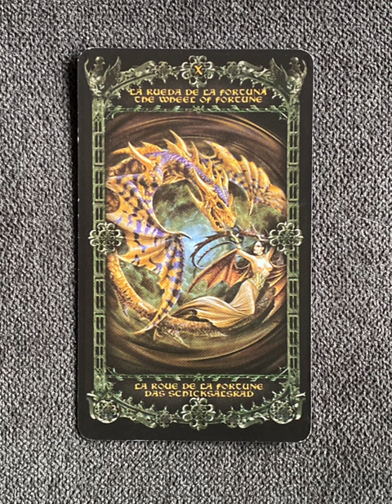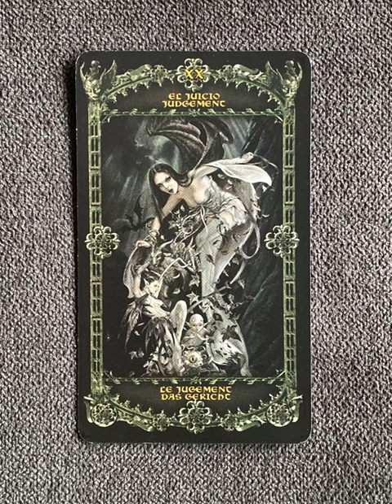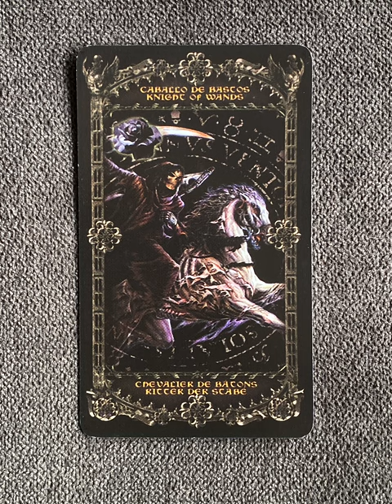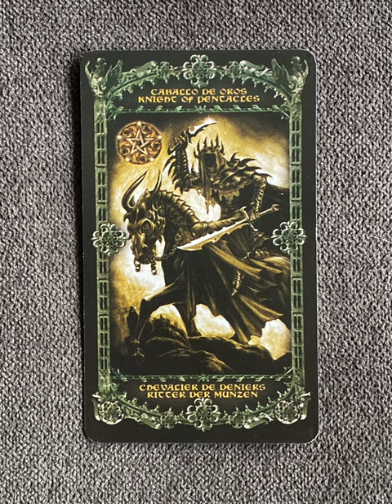Alchemy 1977 England Tarot - a tarot deck flip thru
Alchemy 1977 England Tarot by Alchemy 1977 - a tarot deck flip thru
Alchemy 1977 England Tarot flip through

"Alchemy 1977 is famous around the globe for their stunning gothic artwork and steampunk accessories. Fans of this iconic brand will recognize and appreciate the powerful and seductive images in this extraordinary tarot deck. This captivating mix of art from world famous gothic illustrators ranges from traditional horror to lush supernatural scenes to medieval fantasy."

Tarot Teasers